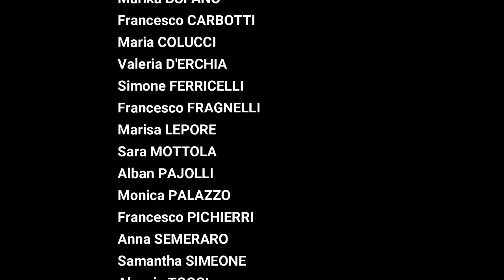dantedi 2022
Progetto Dantedì - Passeggiare per il Lete - classe 4^A